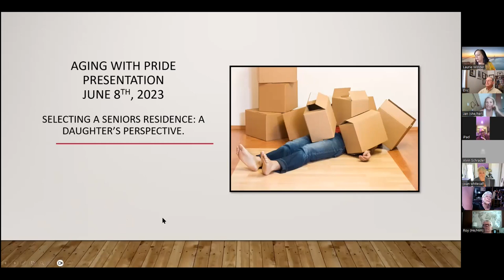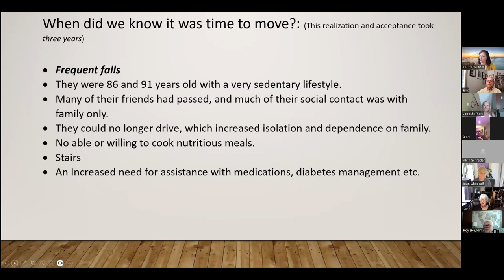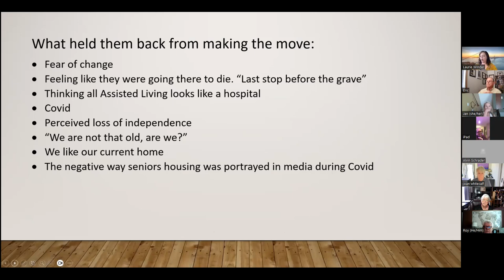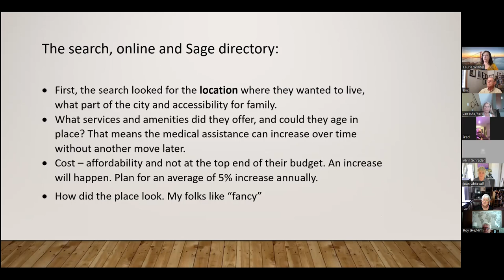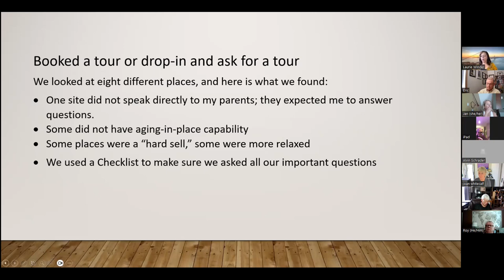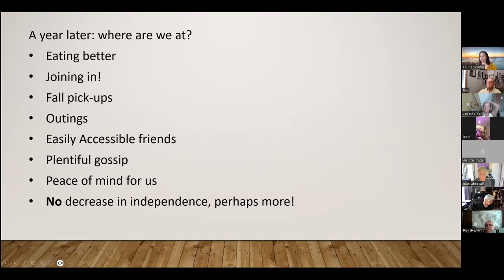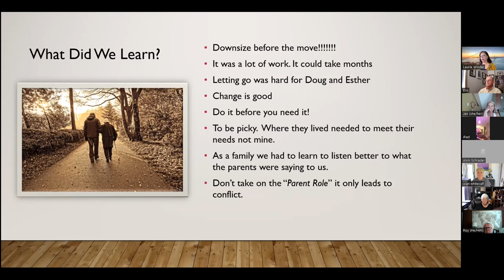Laurie Winder — Selecting the Right Retirement Residence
Aging with Pride — June 8, 2023
Laurie Winder

Laurie Winder is the executive director of the Ashbourne. She has a passion for inclusion and the need for creating welcoming spaces for people. Ashbourne was the first senior's community to receive affirming status from the United Church of Canada. Laurie hopes that she can encourage other senior residential communities to undertake the work needed to make all seniors communities. LGBTQ to as welcoming. We are thrilled to have Laurie back to speak to us for a second time. (The recording for the first time is